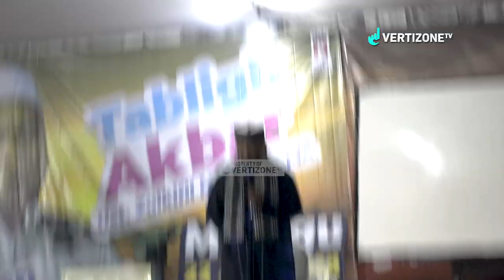FITNAH TERBESAR AKHIR ZAMAN & TANDA-TANDANYA - Ustad Zulkifli Muhammad Ali.Lc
akun backup :  @Vertizonetv Podcast
Klik Lonceng agar dapat notifikasi terbaru setiap ada video yang dipublish.
untuk tayangan premiere klik "setel pengingat"